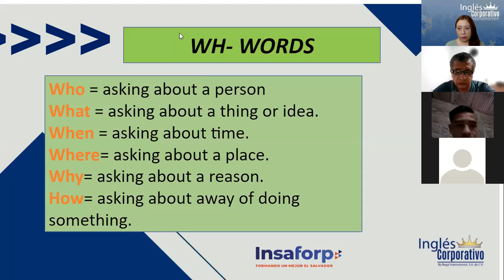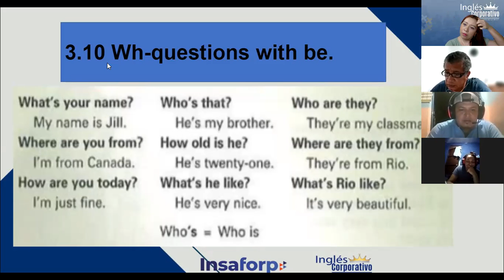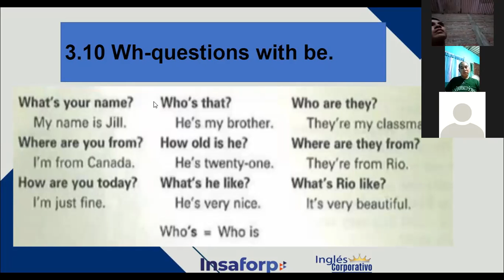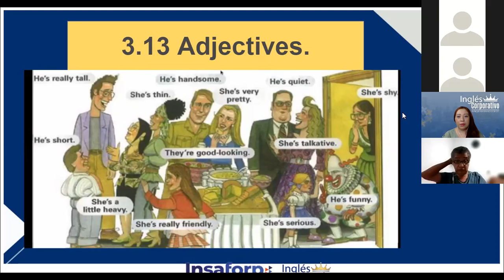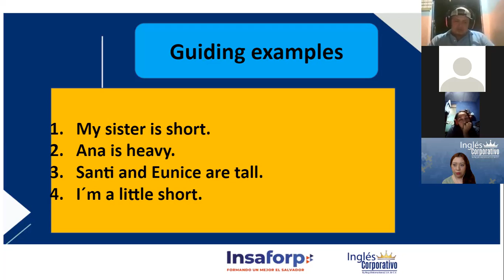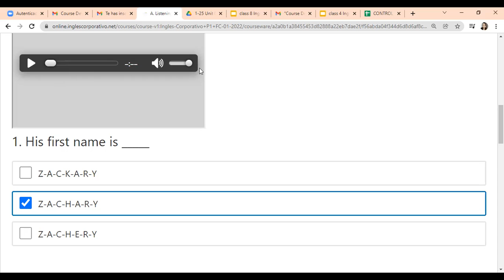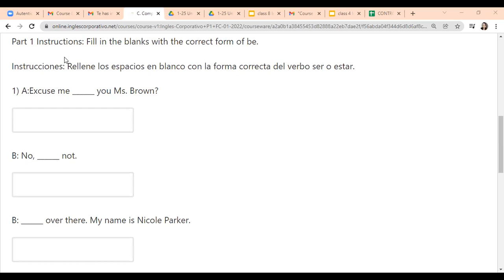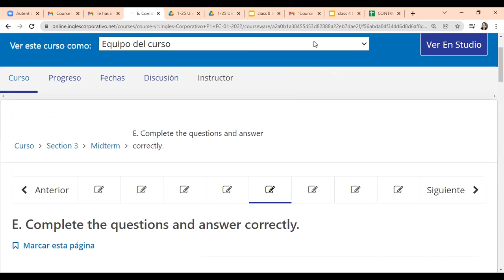Ingles Corporativo-Adjectives, Class # 8-Day 8.